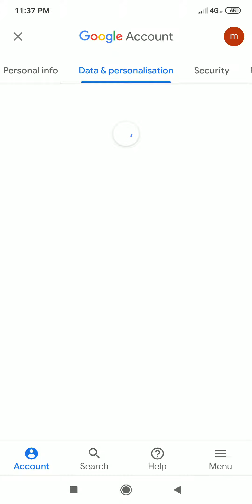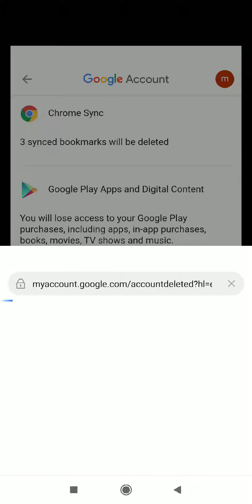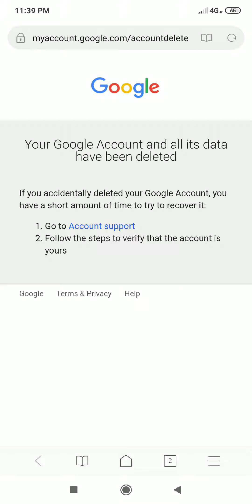HOW TO DELETE A GMAIL ACCOUNT PERMANENTLY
Go to setting then
Select Account
Manage account
Select Data And Personalisation
Scroll down then select delete Account then Delete it Permanently